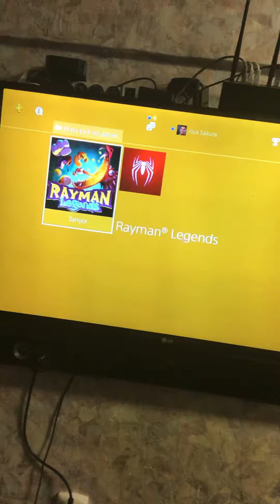Как сделать глобакса на 2ым игроком?